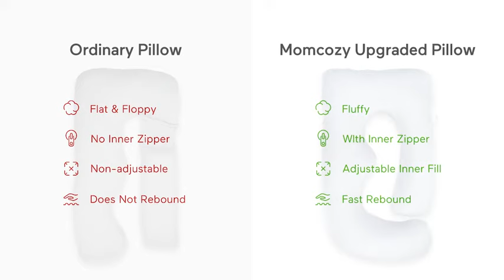Momcozy Pregnancy Pillows, U Shaped Full Body Maternity Pillow with Removable Cover - Support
Momcozy Pregnancy Pillows, U Shaped Full Body Maternity Pillow with Removable Cover - Support for Back, Legs, Belly, Hips for Pregnant Women, 57 Inch Pregnancy Pillows for Sleeping, Grey

Velvet
Ergonomic Design- Momcozy full body pillow designs to replace the needs of multiple bed pillows, it hugs your entire body and conforms to both sides, perfectly support the head, back, belly, sides, knees, hip, and feet.
Deeply Sleep With Momcozy Maternity Pillow - Our pregnancy body pillow helps improve blood circulation all night long and releases your body pressure, effectively relieves back sore and leg swelling. Providing exceptional comfort, pain relief, and quality rest for expecting mothers.
Makes You Feel Like Sleeping In A Cloud Every Night - Our body pillow for pregnancy is filled with long silk cotton, provides the perfect balance between comfort and support for your full body. It is durable enough to keep its shape after weight is placed on it night after night.
Multi-Purpose Use - Momcozy u shaped pregnancy pillow is quite flexible so that you can change it in various positions, such as nursing, watching TV, or reading, or change the places on your body you want to support.
Not Just A Pregnancy Pillow - Our body pillow fits both side and back sleepers. You don't need to be pregnant to use it! It helps with the discomfort associated with pregnancy, sciatica, fibromyalgia, gastric reflux, back pain, ankle pain, and more.